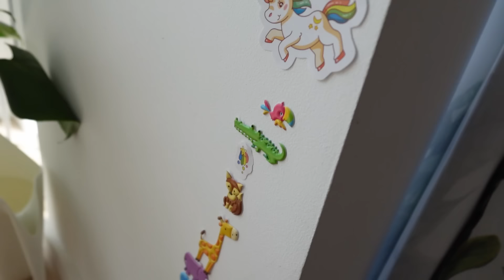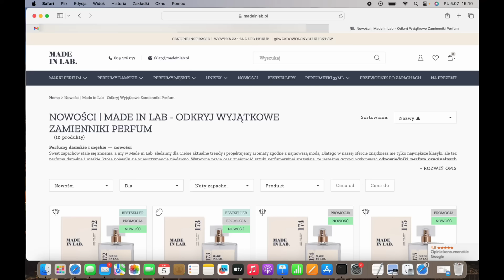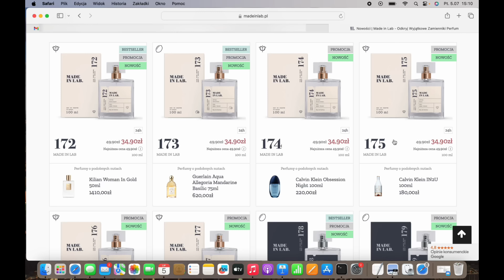Co z naszymi wakacjami? Czy my bez siebie umiemy żyć?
Kochani,
z Tosią skoczyłam do rodziców na kilka dni :)
Jak zwykle było błogo...